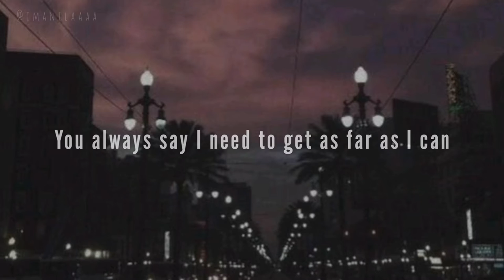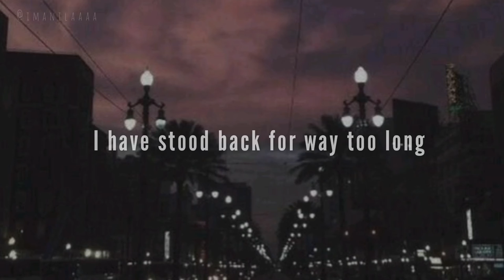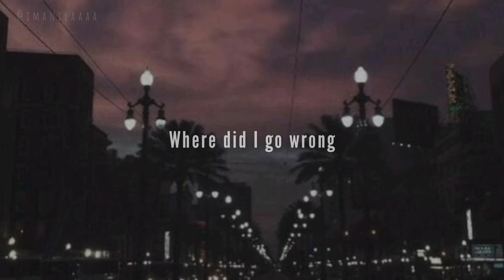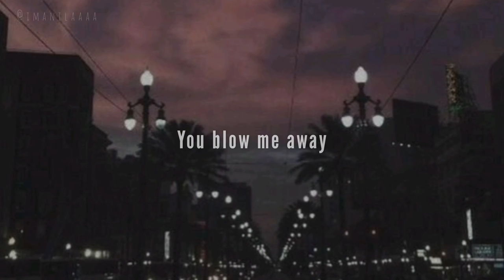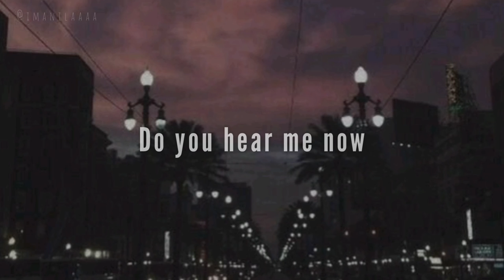I see stars - Murder Mitten (Lyrics)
Hei thank u for watching